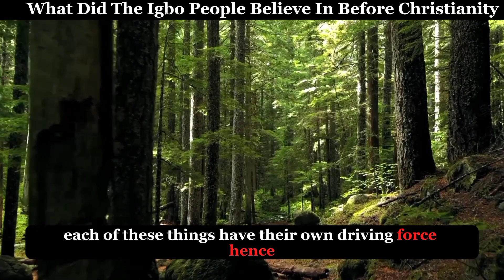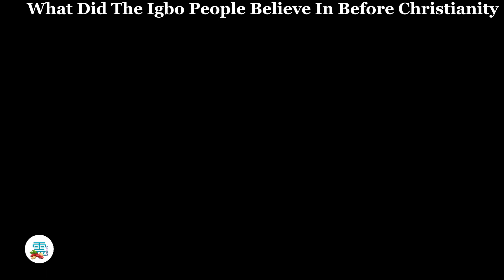What Was The Original Believe System Of Ndi-Igbo Before Christianity.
What Did The “Igbo People” Believe In Before Christianity
Every culture revered some sort of divinity that was fundamental to their existence. They tied cultural practices to their spirituality as a way to relate and interpret the divine.
To Ndi-Igbo, this is called “Omenaani di n’odinaani”, which loosely translates as “Cultural practices that serve as medium to cosmic or spiritual interactions. This cosmic interaction begins with the “Chi”, whom we perceive and interpret as “The aspect of a creator that creates”. This Chi can be found within everything in our natural environment, such as; stones, animals, trees etc, hence why these items are used by the Dibia in diverse mythical activities.
This concept of Chi also exists within deities “Alusi na enwe chi”, hence when we interact with a deity, we are interacting with all of creation that resides within this Alusi.
Because we believe in this Chi concept, it means the  Chi also has a creator, which through our actions as it’s living avatar, it strives to reconnect to this creator or this cosmic force. Therefore, we believe in the existence of a creator whom we refer to as “CHI-UKWU” the aggregate of all Chi.
Our interaction with this creator is minimal because we do not fully understand it, but we can relate to other aspects of its existence through our various ancestral or familer spirits we refer to as Ezemezu. Ndi-Igbo also believes that everything within & outside the universe is cosmically related and interjected, hence the prevalence of predestination, soul groups, and reincarnation.
Finally, we do not believe in the concept of Good vs. Evil, rather we believe in the existence of Good & Evil as part of a cosmic whole. Our ancestors believed that this concept is neutral when interacting with humans, this is because our ancestors believed that human beings are the social engineers, that determine if a phenomenon is good or bad through our actions. This eliminates the notion that good is influenced by the creator and evil is influenced by the devil whom we erroneously call Ekwensu.